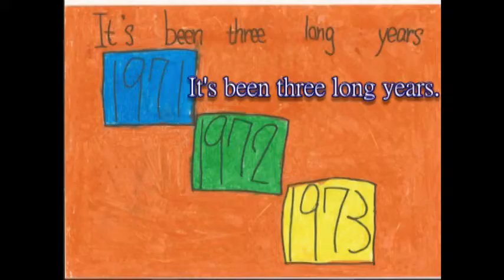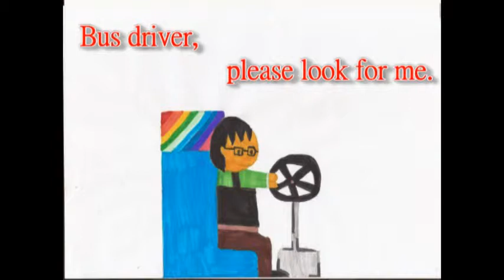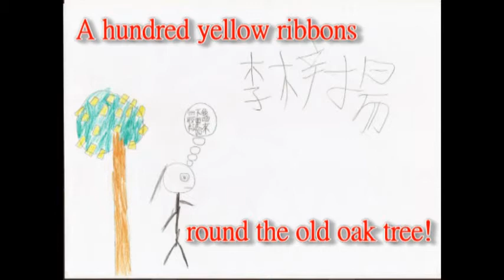Doodle Video-Tie A Yellow Ribbon Round The Old Oak Tree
These pictures were drawn by our elementary school students.
It's a fun way to learn English songs!